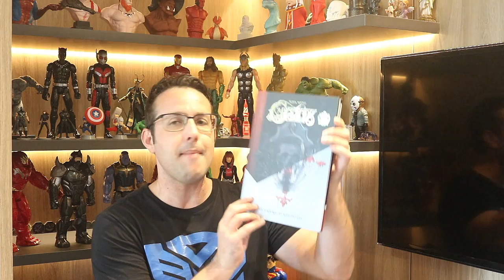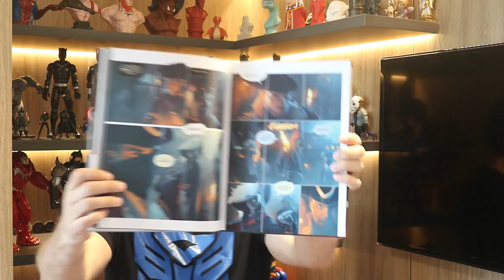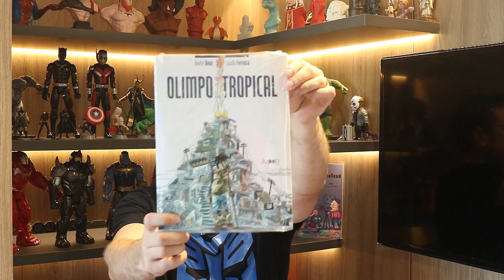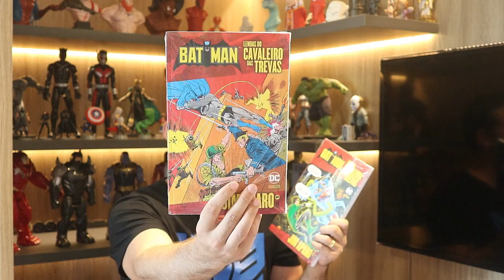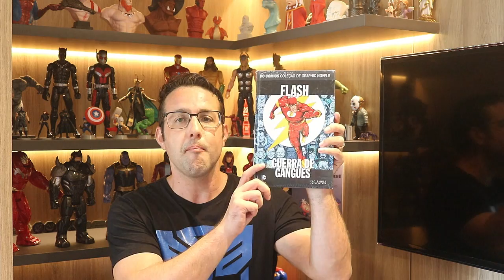Aquisições de quadrinhos (Janeiro de 2019) Parte 03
Comprinhas de quadrinhos!!

Copyright